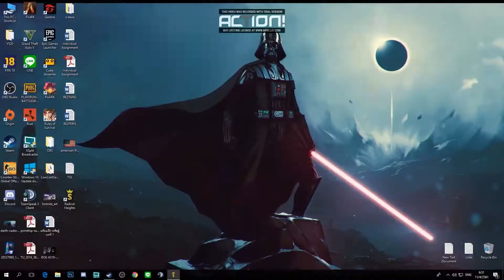Radical Height - เกมใหม่แน่ว BR ยิงอย่างเทพตายอย่างหมา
มีข้อไหนที่ควรปรับปรุง แจ้งได้เลยนะ พร้อมจะแก้ไขและพัฒนาปรับปรุงให้ดียิ่งขึ้น ขอบพระคุณมากค้าบ
* * * อย่าลืมกด ติดตาม เพื่ออัพเดทข่าวสาร * * *